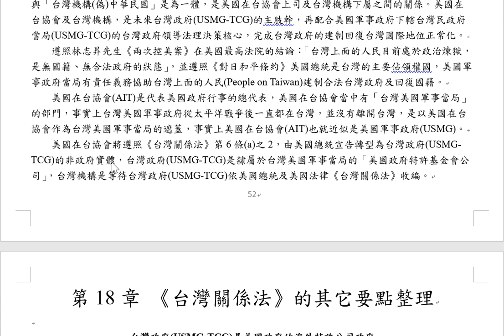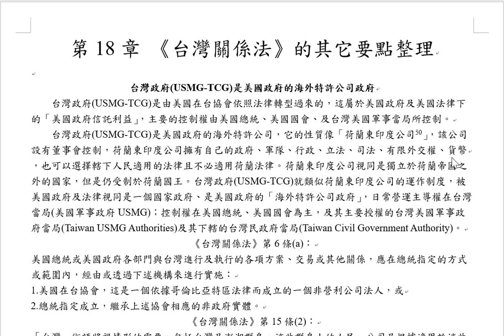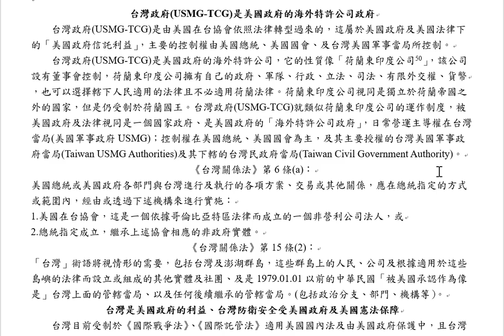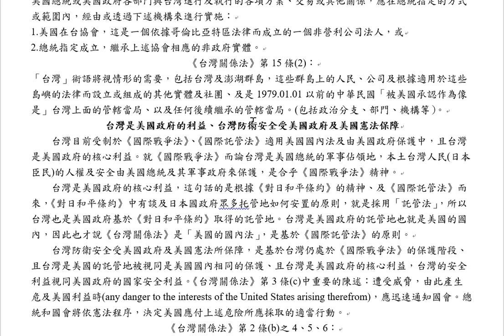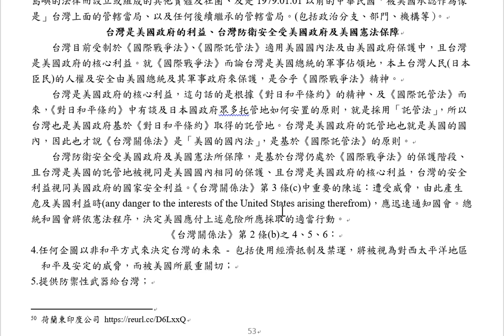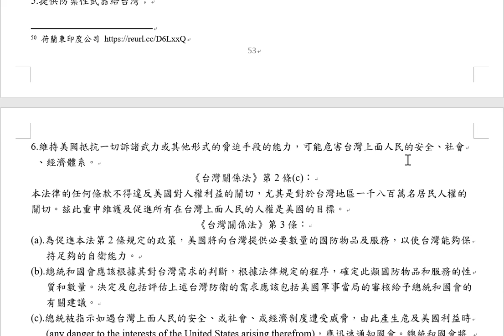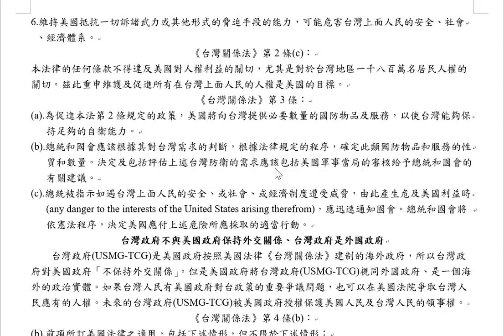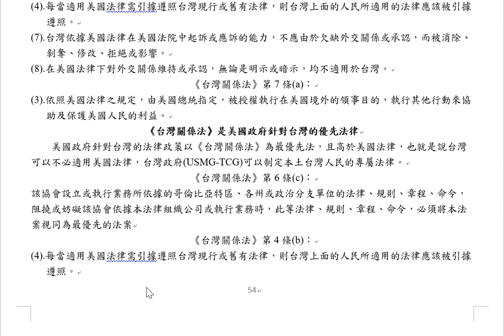第18章 《台灣關係法》的其它要點整理